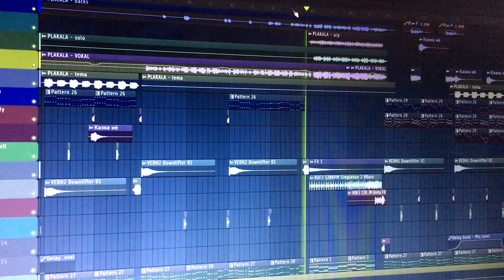KAZKA - Плакала (Shnaps & Sanya Dymov Remix) [House Stars Records]